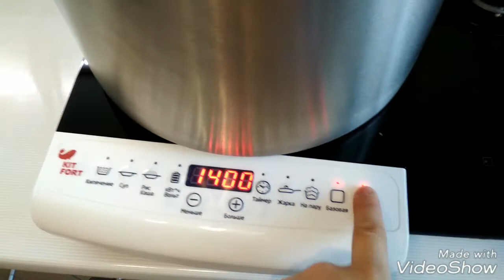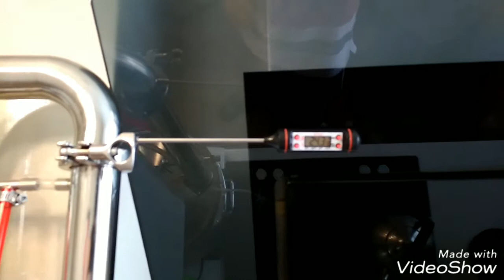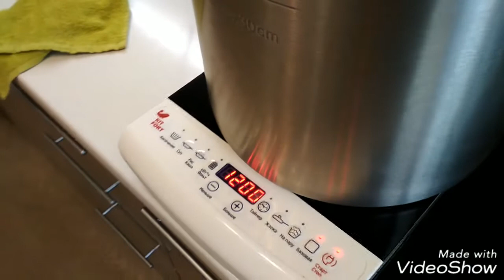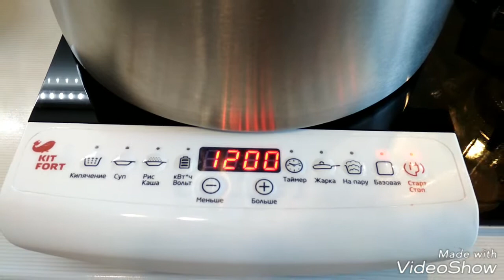Самогонный аппарат LUXSTAHL - дробная перегонка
Перегоняем спирт сырец из браги на солоде, отделяя хвосты и головы, дегустация)))